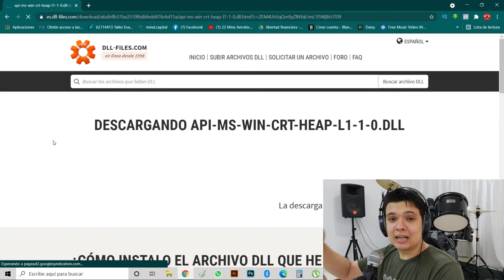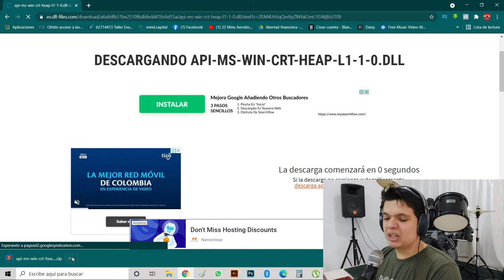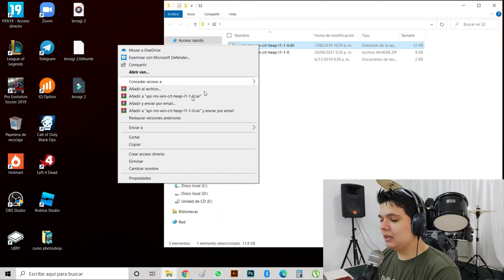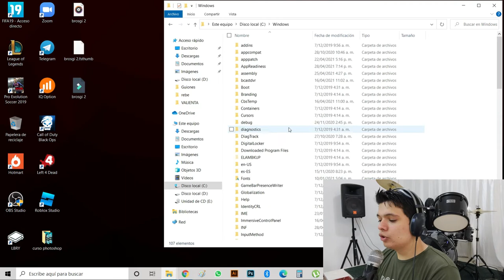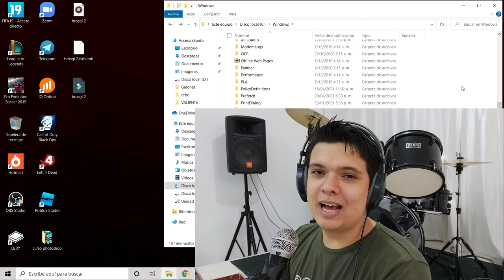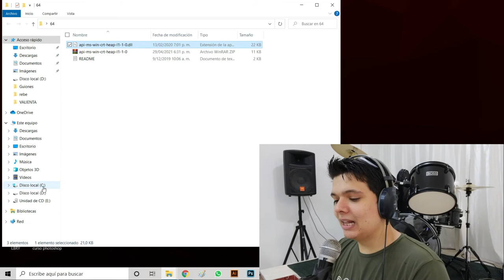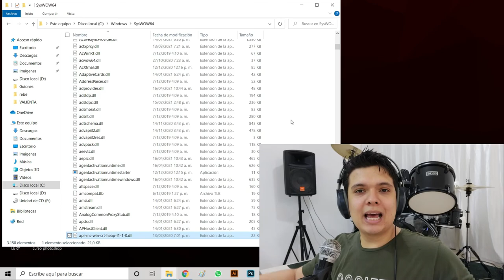SOLUCION | El Programa no puede iniciarse porque falta API-MS-WIN-CRT-HEAP-L1-1-0.DLL | 2021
🔴Soluciona este error en menos de una vez por todas con este video.

Descargo de responsabilidad: Este vídeo se ofrece solamente con propósitos educativos y de información.

Toda la información proporcionada en el canal Brosgi son para fines educativos, por lo cual no somos responsables de la utilización o de la finalidad de dicha información por parte de los usuarios.